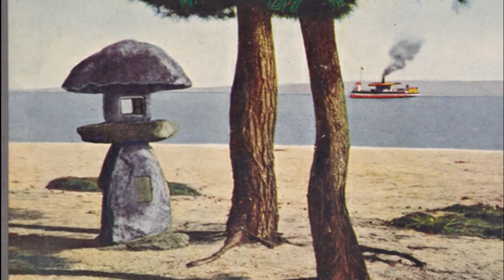Dragon Quest 4 5 6 "Overture" arranged with Japanese Instruments[Video Game Music]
Dragon Quest Series